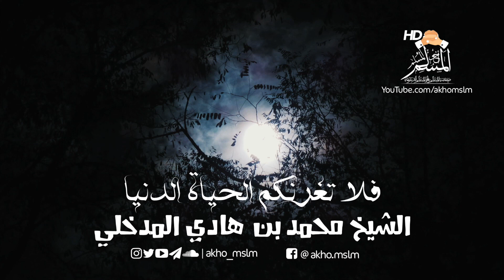فلا تغرنكم الحياة الدنيا - الشيخ محمد بن هادي المدخلي